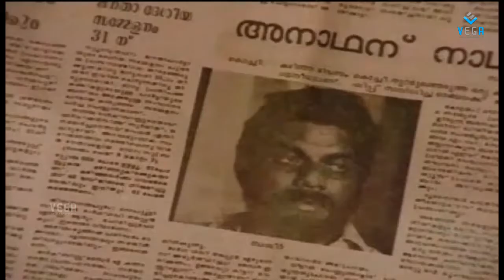Adikkurippu Movie Part 4 || Super Hit Malayalam Movie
Watch Adikkurippu Malayalam Movie Parts

Starring : Mammootty, Urvashi, Jagathy Sreekumar, Lalu Alex

Directed by : K Madhu
Produced by : Raju MathewSuriya Films